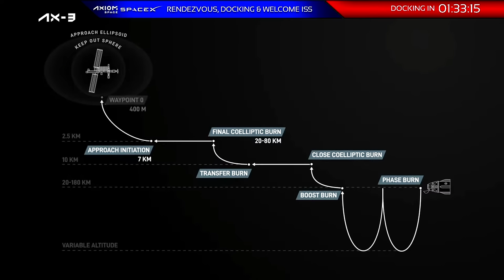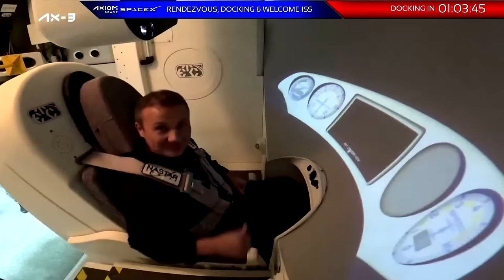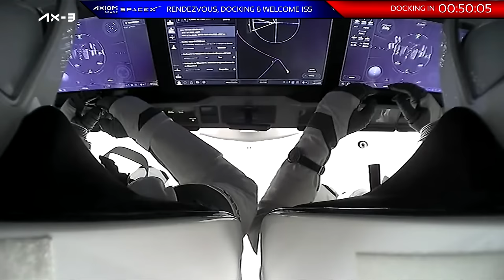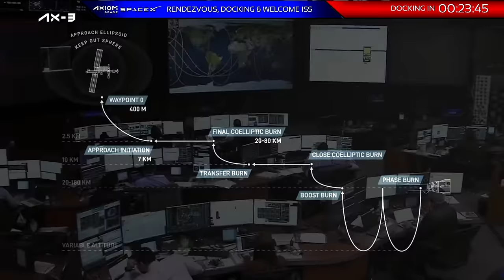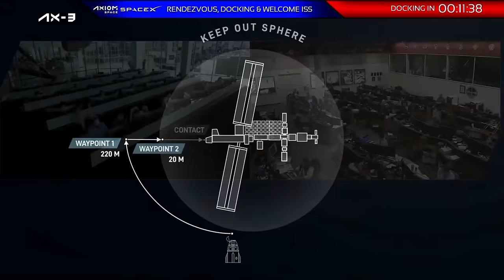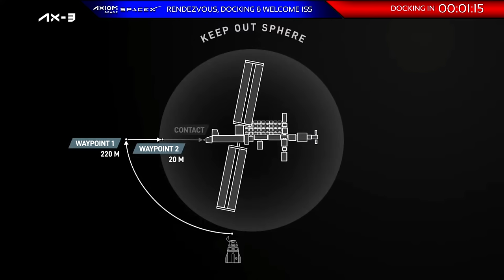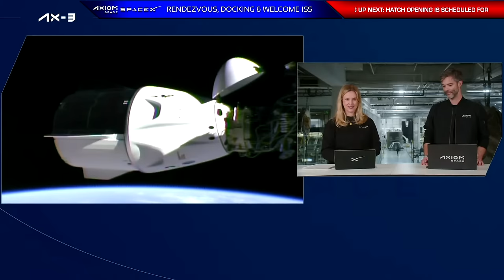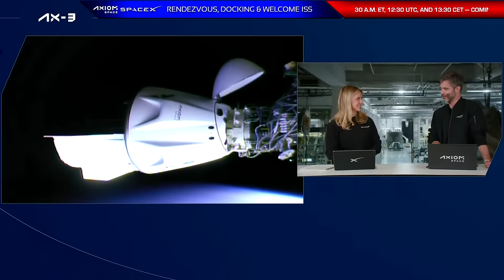SpaceX/Axiom Space - Axiom-3 - Rendezvous & Docking - Welcome at ISS - January 20, 2024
Rendezvous and docking coverage of Axiom Mission 3 (Ax-3) to the International Space Station, followed by hatch opening and welcoming remarks by the crew. Docking is scheduled for approximately 5:44 a.m. ET, 10:44 UTC, and 11:44 CET.

Hosted by NASA Johnson Space Center, SpaceX HQ & Axiom Space HQ.